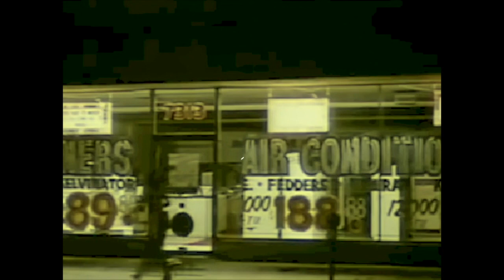The Hastie Fire (Peter Dinsdale) OFFICIAL VIDEO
Official video for "The Hastie Fire (Peter Dinsdale)" from the EP THE KILL ROOM JOURNAL